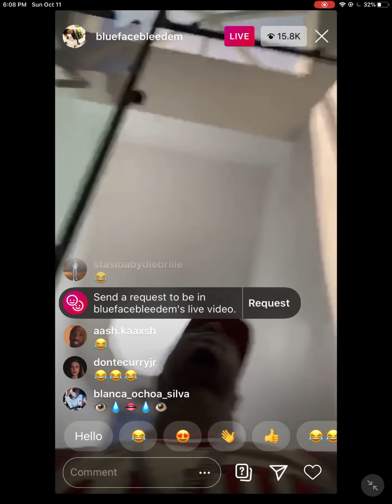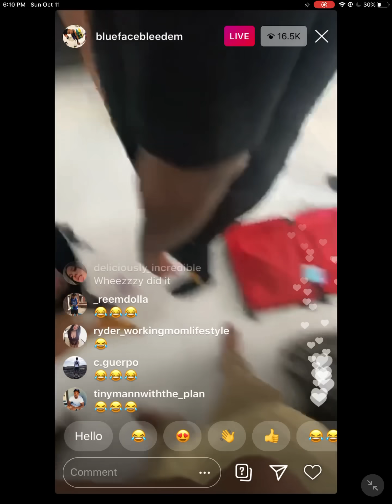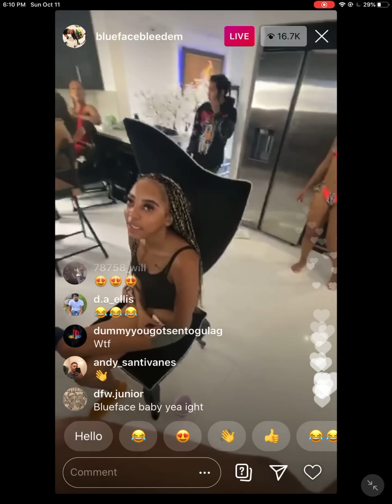BLUEFACE AND HIS PRODUCERS CONFRONT GIRL ABOUT STEALING 😳🤨😯😯😂🔥!!!